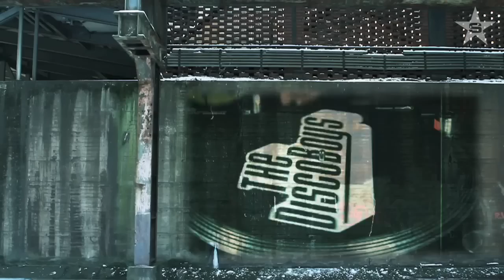The Disco Boys 'I Surrender' Official Video HD by FI